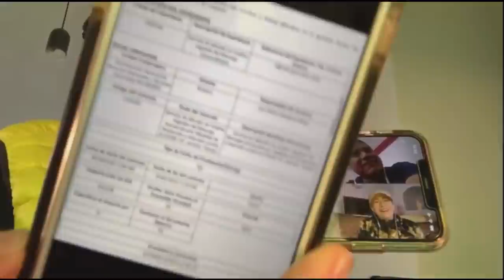¡PREMIAN CON CONTRATAZO A TV AZTECA!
Hoy te contamos del jugoso contrato que firmo TV Azteca para difundir información sobre la pandemia.